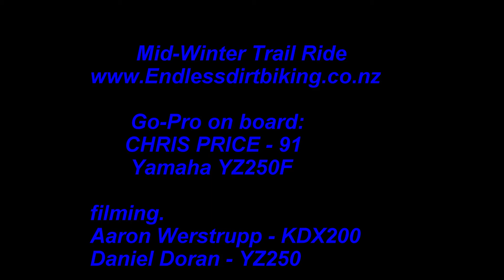Trail Riding at mid-winter Woodhill Forest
Mid-Winter Trail ride woodhill forest, getting some footage of the mates rideing with go-pro

Onboard - Chris Price 91 YZ250F
filming:
 Aaron Werstrupp - Kawasaki KDX200
 and
 Daniel Doran - Yamaha YZ125